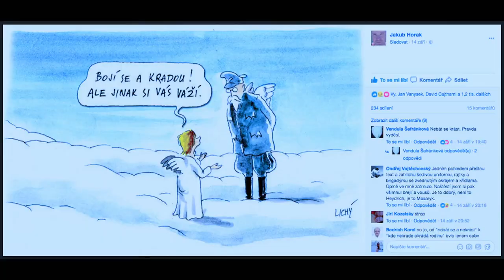Stalo se - Show Jana Krause 27. 9. 2017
Hosté: Herečka Markéta Hrubešová, herec Milan Peroutka a zoolog Pavel Stopka.